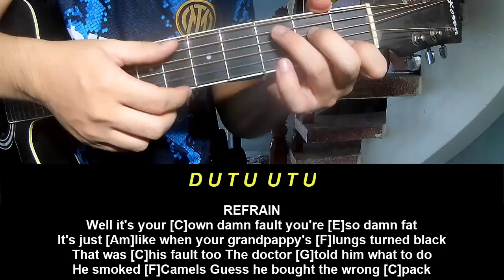Guitar Tutorial Jesse Welles Fat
Today, I will share with you Guitar Tutorial Jesse Welles Fat